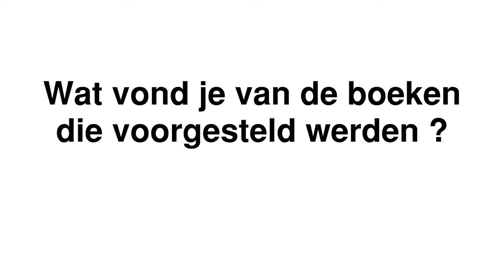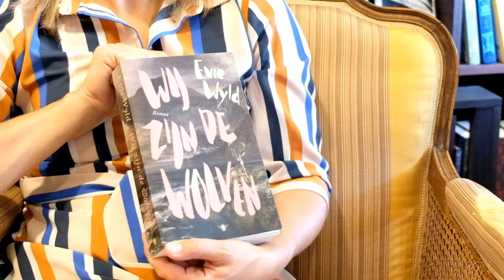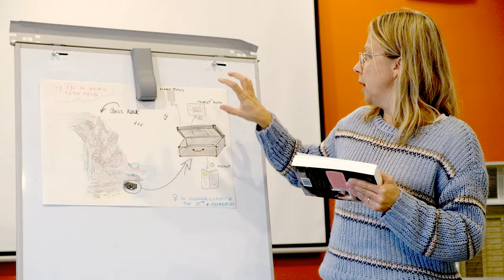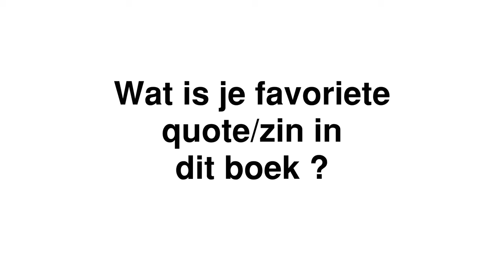2021 Boekenambassadeur Nele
“Hij en ik en je vader hadden iets gemeen wat we de Wolfman noemden”
Het is de zin uit het gekozen boek - Wij zijn de wolven / Evie Wyld - die Nele nieuwsgierig maakt om dat te lezen.

Boekenambassadeurs brengt mensen met en zonder migratie-achtergrond samen rond een gedeelde passie: het boek!
Ze kregen aan de hand van een vragenlijst een drietal boeken voorgesteld die bij hen zouden passen, dankzij de bib Kortrijk en Boekenthuis Theoria.

In 4 creatieve workshops leerden 6 ambassadeurs hoe je mensen inspireert met je favoriete boek. Ze brachten elk hun boek tot leven op hun eigen manier.

Je kon hun werk komen bekijken van 15 tot 31 december 2021 in de centrale bibliotheek.

Boekenambassadeurs is een project van FMDO i.s.m. openbare bibliotheek Kortrijk, Avansa, CVO Scala, CVO Miras en Literatuur Vlaanderen